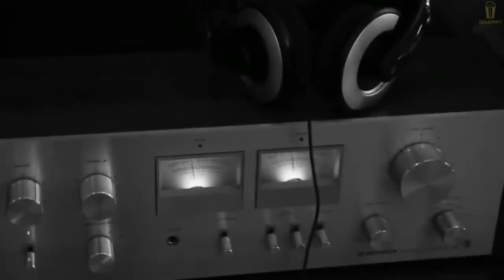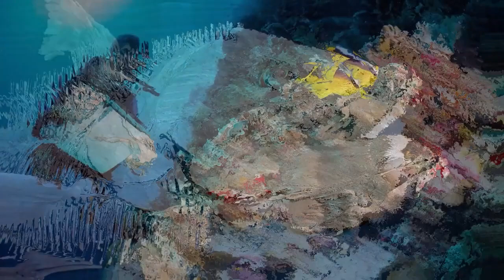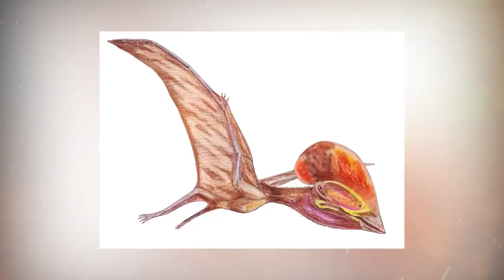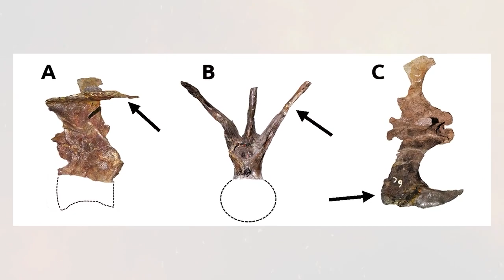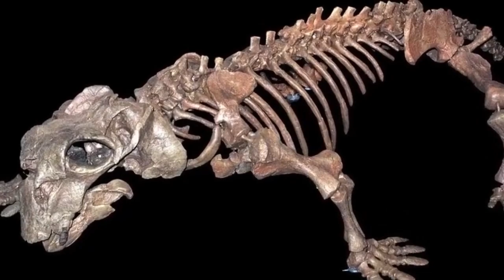Prehistoric Predators & Flying Titans: A Deep Dive into Earth's Ancient Giants.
Join us as we uncover the mysteries of the past, exploring the incredible world of Prehistoric Predators and Ancient Giants that once ruled the Earth. From massive land-dwelling behemoths to awe-inspiring flying titans, this video takes you on a captivating adventure through the annals of history.

Immerse yourself in the fascinating tales of these ancient creatures, discovering their unique adaptations, fearsome hunting strategies, and the colossal impact they had on the prehistoric ecosystem. Witness the raw power and majestic beauty of Earth's earliest giants as we delve into the depths of their existence.

Uncover the secrets of the past with expert insights, stunning visuals, and the latest scientific discoveries that bring these ancient giants to life. Whether you're a paleontology enthusiast or simply curious about Earth's prehistoric wonders, this video promises to deliver an educational and entertaining experience.

Don't miss out on this exciting exploration of the distant past! Let's travel through time together!